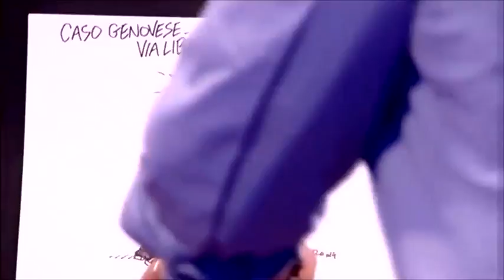Le Vignette di Vauro di giovedì 15 maggio 2014 - Announo - Puntata 2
Il momento di Vauro! Le irriverenti vignette del disegnatore toscano, raccontano gli avvenimenti più importanti della settimana. In esclusiva per Announo.